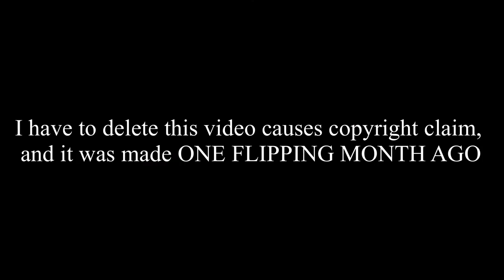painful video :(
so reupload tomorrow but edited with no real Theory of Everything music but piano version of it! ;)